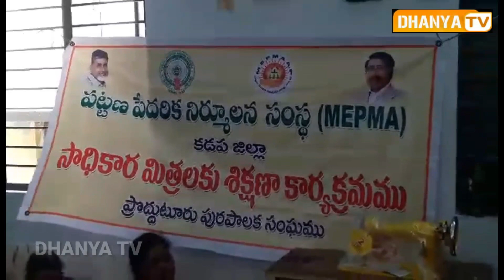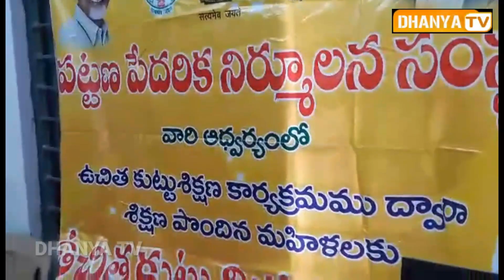ప్రొద్దుటూరు 27, 39 వార్డులో పట్టణ పేదరిక నిర్ములన సంస్థ ఆధ్వర్యంలో దాదాపు 200 కుట్టుమిషన్లు పంపిణీ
ప్రొద్దుటూరు స్థానిక 27, 39 వార్డులో పట్టణ పేదరిక నిర్ములన సంస్థ ఆధ్వర్యంలో  దాదాపు 200 కుట్టు మిషన్లు పంపిణీ చేసిన మునిసిపల్ చైర్మన్ ఆసం రఘురామిరెడ్డి, మునిసిపల్ కమిషనర్ బండి శేషన్న ,, మెప్మా పీడీ , ఆయా వార్డుల కౌన్సిలర్లు పాల్గొన్నారు..